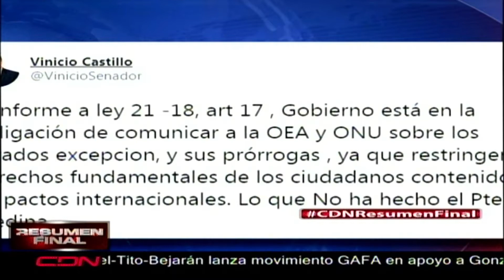Vinicio Castillo deposita ante TSE recurso amparo contra prórroga estado excepción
El candidato a senador por la Fuerza Nacional Progresista, Vinicio Castillo Semán, sometió ante el Tribunal Superior Electoral un recurso de amparo de extrema urgencia contra el Decreto número 130-20, que prórroga el estado de emergencia por 17 días más.

A través de su cuenta de Twitter, indicó que la prórroga le afecta sus derechos fundamentales.